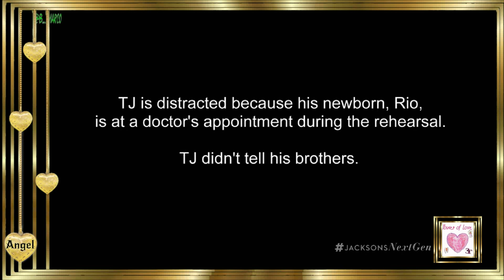3T *💐* TJ Distracted At Rehearsal *💐* The Jacksons: Next Generation *💐*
Lifetime’s all-new docuseries "The Jacksons: Next Generation" (JacksonsNextGen) focuses on the third generation of the famed Jackson family -- Taj, Taryll and TJ -- Tito Jackson’s sons and nephews of the famed Jackson 5. Premiering Friday, October 2, at 10PM ET/PT, the series features the brothers as they work to balance a career and their lives as traditional family men while living up to the pressures and demands that comes with their last name.

The siblings, known as the music group 3T, have toured and sold more than three million records worldwide just off their debut album. Still impacted by the loss of their mother, Dee Dee, the brothers are raising their children and managing the day-to-day tasks within their families, just like everyone else. Their quest for normalcy, however, often collides head-on with the good and bad of living with one of history’s most renowned last names. The series reveals what it’s like for them living with the last name Jackson including how they deal with constant rumors, stalkers, and frauds who all want a piece of anything and anyone related to the family’s legacy.
3T *💐* The Jacksons: Next Generation *💐*
is an American R&B/pop music group featuring the three sons of Tito Jackson "Poppa T" (from The Jackson 5 family Dynasty which includes the Iconic Legend Michael Jackson) and Delores "Dee Dee" Jackson. The band members include, from eldest, Toriano Adaryll Jackson II (also known as Taj), Taryll Adren Jackson and Tito Joe Jackson (also known as TJ).
Information May Be Questionable... Compliments Of The Internet...